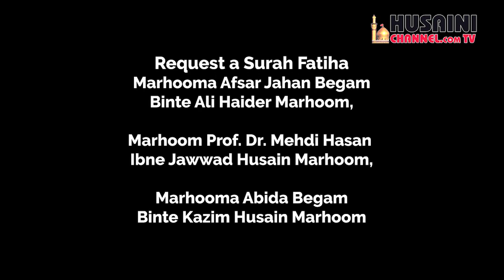EPISODE #20 | BAHAR E QURAN AUR HUM | MAULANA SHABAHAT HUSAIN RIZVI | RAMZAN SPECIAL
Team Information :
General Manager : Syed Rizwan Haider Naqvi
Anchor: Zain Rizvi
Programming Head : Syed Zain Rizvi
Cameraman : Nayab Husain, Farhan Abbas Rizvi
Assistant Cameraman : Mohd. Shakib
Editing : Shahzeb Ahmad
Director: Mirza Mehdi Hasan
Producer : Syed Asad Abbas Rizvi (Rafat Alam)
Released & Copyright : Husaini Channel Network

HUSAINI CHANNEL NETWORK
LUCKNOW
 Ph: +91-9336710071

HUSAINI CHANNEL NETWORK
LUCKNOW
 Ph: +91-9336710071